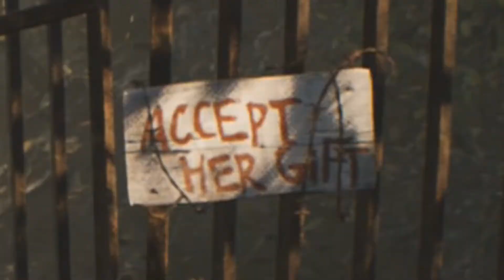RESIDENT EVIL.EXE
this is a Resident Evil 7 biohazard video
FOR MORE Funny gaming moments
and .exe gameplays with memes